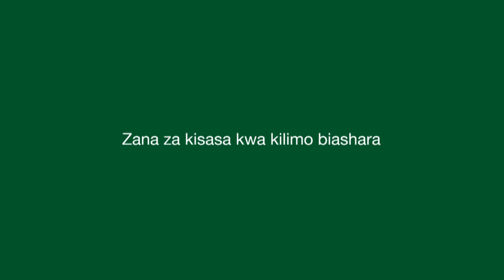🚜💪Trekta aina ya VST Shakti Vraaj ni ni kazi kazini! 🌾🔥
Trakta ya VST Shakti Vraaj ni bora kabisa kwa kilimo! Inatumia mafuta kidogo, inakupa nguvu kubwa kwa muda mrefu! 💯 Kwa msaada wa udhamini wa uhakika na vipuri vinavyopatikana kwa urahisi, huu ndio mshirika wako bora shambani. Usikose fursa hii ya kuboresha kilimo chako! 🌱⛽

💥 Badili kilimo chako leo kwa VST Shakti Vraaj! 🛠️